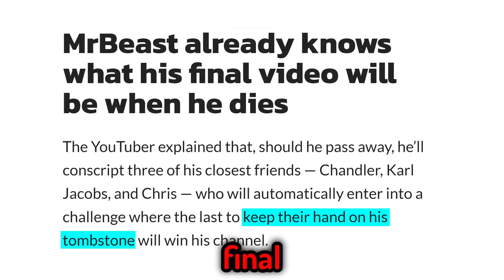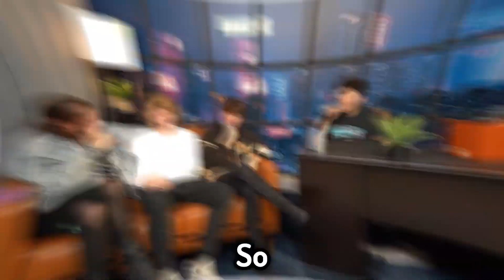Chris Will get MrBeast channel!!!!!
i had no time to make an video so i posted one of bolo full credits for bolo making this video @bolo